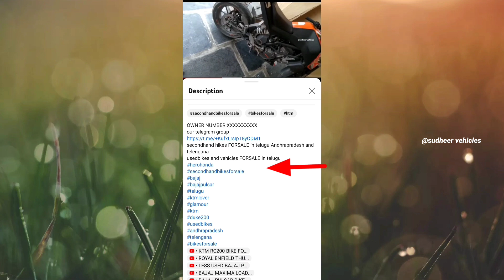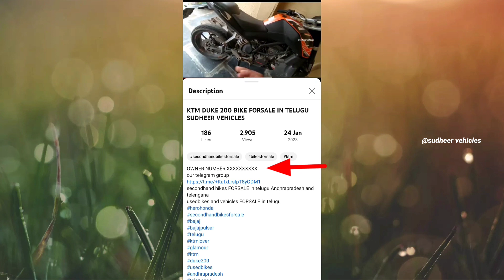KTM DUKE390 BIKE FORSALE IN TELUGU_SECOHANDBIKES FORSALE IN TELUGU